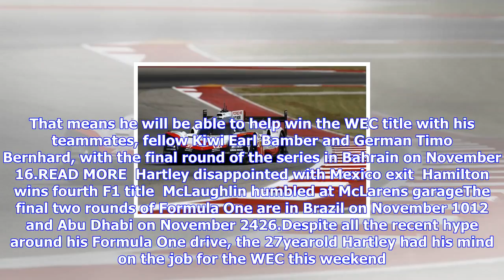Breaking News | Hartley and porsche focusing on wec title battle in shanghai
Hartley and porsche focusing on wec title battle in shanghai

Last updated 1408, November 2 2017 After two weeks with Toro Rosso in Formula One, Kiwi Brendon Hart...